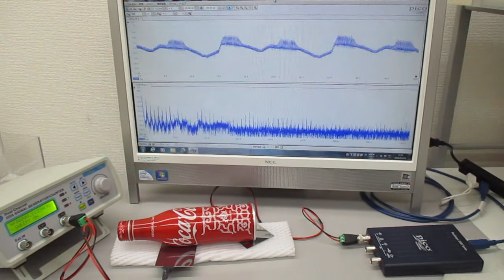超音波実験（アルミ製コカコーラ容器)